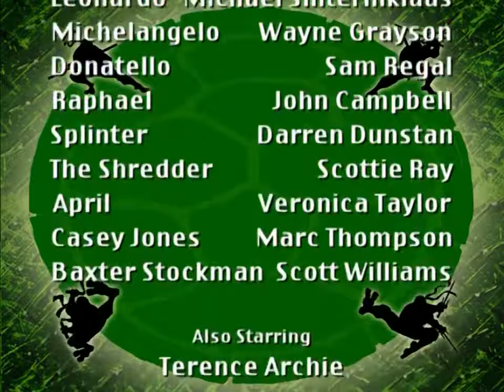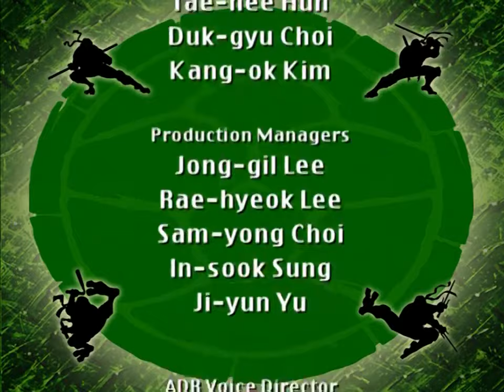S04 E19 - Insane in the Membrane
The mutant outbreak continues to spread throughout the sewers and subway tunnels while the Turtles try to contain the threat. Back at Area 51, Baxter Stockman prepares a new body for cerebral transfer despite warnings from Agent Bishop. When Stockman's body begins to show signs of rejection, he becomes delirious, which leads to a rampage against the person he believes to have caused all his problems, April O'Neil. In the end, seeing April as his mother due to his delusions, Stockman sacrifices himself by being drowned in the East River while handing her to the Turtles and Casey.